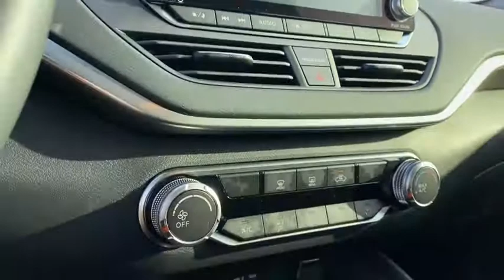2020 Nissan Altima Weatherford, Fort Worth, Granbury, Saginaw, Dallas, TX LC258253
Gun Metallic New 2020 Nissan Altima available in Fort Worth, Texas at Fort Worth Nissan. Servicing the Weatherford, Granbury, Saginaw, Dallas, TX area.
2020 Nissan Altima 2.5 S - Stock#: LC258253 - VIN#: 1N4BL4BV0LC258253

3451 West Loop 820 S

Gun Metallic 2020 Nissan Altima 2.5 S FWD CVT with Xtronic 2.5L 4-Cylinder DOHC 16V CVT with Xtronic.brbrRecent Arrival! 28/39 City/Highway MPG
Wheels: 16 x 7 Steel w/Full Wheel Covers,Front Bucket Seats,Cloth Seat Trim,Radio: AM/FM Audio System,Body-Colored Splash Guards,Floor Mats & Trunk Mat,4-Wheel Disc Brakes,6 Speakers,Air Conditioning,Electronic Stability Control,Front Center Armrest,Tachometer,ABS brakes,Brake assist,Bumpers: body-color,Delay-off headlights,Driver door bin,Driver vanity mirror,Dual front impact airbags,Dual front side impact airbags,Four wheel independent suspension,Front anti-roll bar,Front reading lights,Fully automatic headlights,Illuminated entry,Knee airbag,Low tire pressure warning,Occupant sensing airbag,Outside temperature display,Overhead airbag,Overhead console,Panic alarm,Passenger door bin,Passenger vanity mirror,Power door mirrors,Power driver seat,Power steering,Power windows,Radio data system,Rear anti-roll bar,Rear reading lights,Rear seat center armrest,Rear side impact airbag,Rear window defroster,Remote keyless entry,Security system,Speed control,Speed-sensing steering,Split folding rear seat,Sport steering wheel,Steering wheel mounted audio controls,Telescoping steering wheel,Tilt steering wheel,Traction control,Trip computer,Variably intermittent wipers,Front beverage holders,Speed-Sensitive Wipers,AM/FM radio: SiriusXM,NissanConnect featuring Apple CarPlay and Android Auto